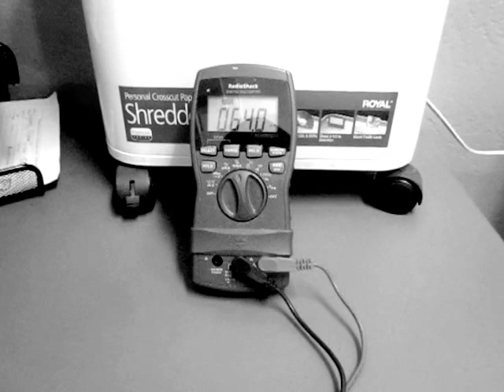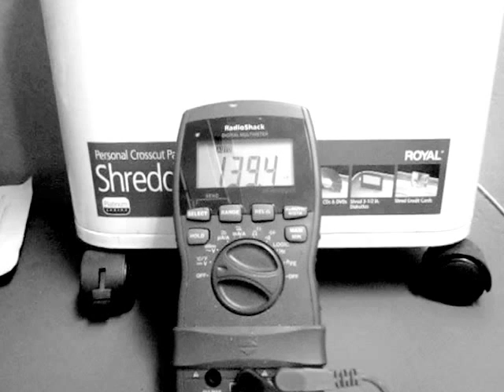Allwest power cell small 1.58 Volts 61Ma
Allwest Power cell, very small cell, very big power

Also, what I did not show you was that it takes a charge also